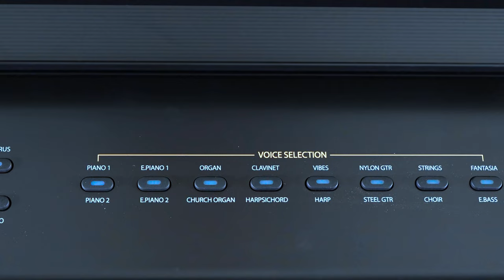Tháo lắp Artesia Harmony - SALE -OFF từ 10.500.000vnđ còn 8.000.000vnđ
Đàn Piano Điện Artesia Harmony là 1 phiên bản nâng cấp hoàn hảo  về thiết kế và chất lượng âm thanh của dòng đàn rất được ưa chuộng Artesia Performer.

😍 Hệ thống cửa hàng:
Showroom 1 : 347 ĐIỆN BIÊN PHỦ, PHƯỜNG 4, QUẬN 3, TPHCM
Showroom 2 : 98 BÀNH VĂN TRÂN, PHƯỜNG 7, TÂN BÌNH, TPHCM
Showroom 3: 342 LÝ THƯỜNG KIỆT, PHƯỜNG 6, TÂN BÌNH, TPHCM